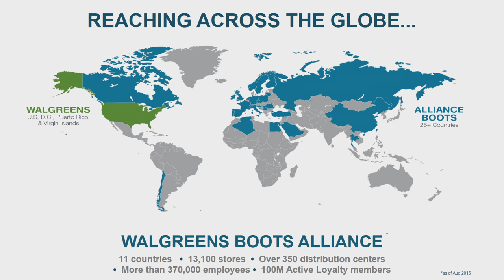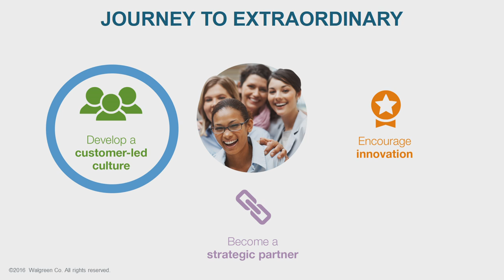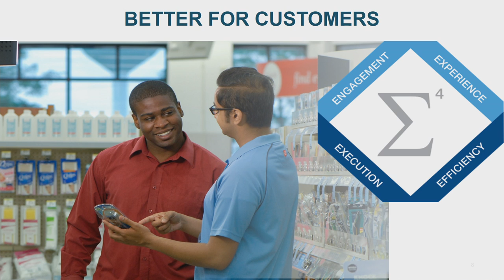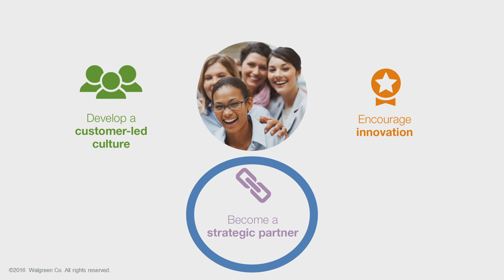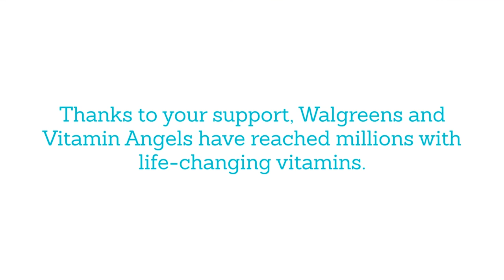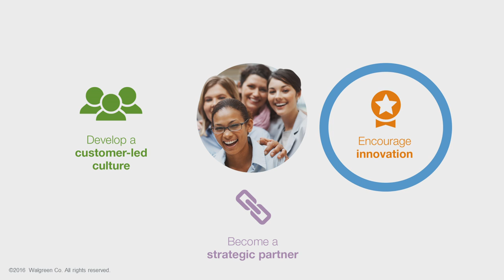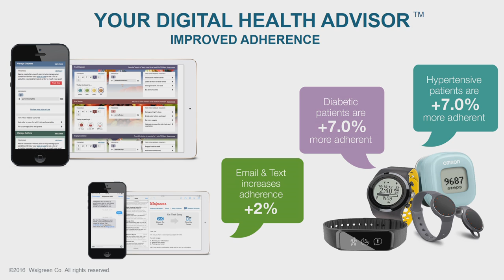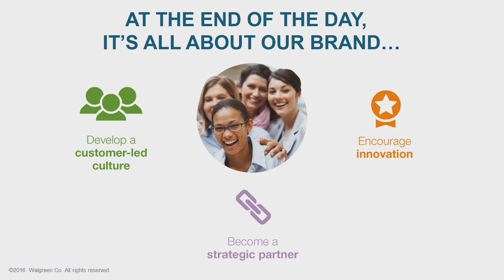Global Retailing Conference 2016- Richard Ashworth, Pres. Pharm & Retail Operations, Walgreens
Richard M. Ashworth, President, Pharmacy and Retail Operations, Walgreen Co., "Delivering Extraordinary Customer and Patient Care through Store Execution"